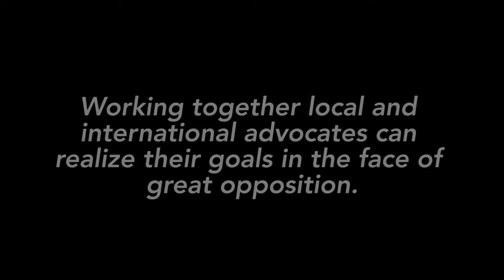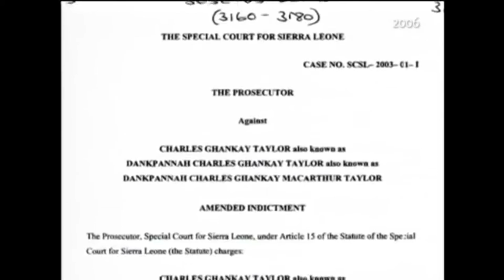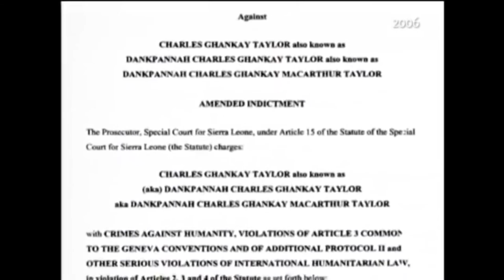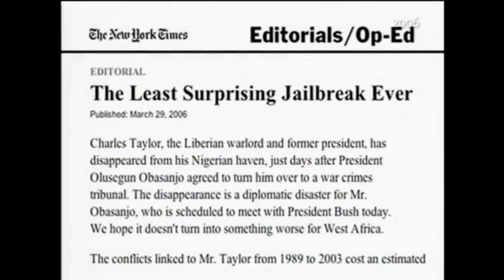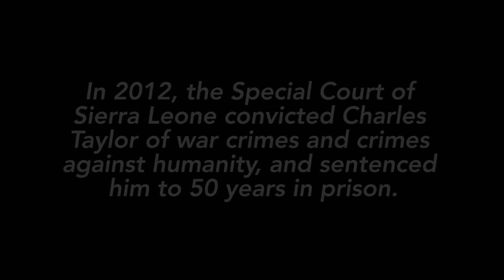Bringing Charles Taylor to Justice, part 2 of 7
Liberia’s former president, Charles Taylor, was implicated in the war of Sierra Leone through his support of brutal rebel groups known for killing, raping, and cutting off the limbs of their thousands of victims. He stepped down as president in 2003, only to enjoy a comfortable exile in Nigeria. In this video, Elise Keppler describes the campaign that brought Taylor to justice, and in particular, the complementary roles of international and national NGOs.

Partner: Jo Becker, Director for Human Rights Watch Children's Rights Division and SIPA Human Rights and Humanitarian Policy Adjunct Associate Professor

CTL worked with Jo Becker, Director for Human Rights Watch Children's Rights Division and SIPA Human Rights and Humanitarian Policy Adjunct Associate Professor, to produce a series of videos on practical human rights advocacy techniques. Videos feature interviews with experts on successful human rights campaigns and highlight particular areas of focus such as working with legislators, working with the UN, and cooperation between local and international rights groups. Becker is using these videos as part of a new flipped classroom model for her popular course, Human Rights Skills and Advocacy. Human Rights Watch is also using the videos as part of an internal training effort at HRW and will be releasing them to the public through their new education portal during the next year.